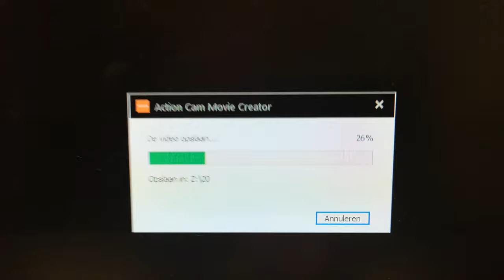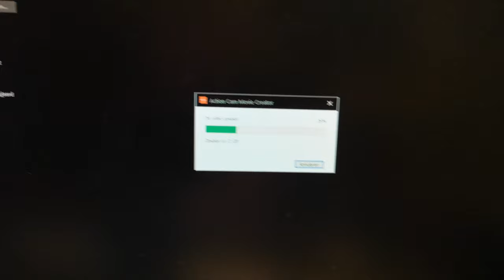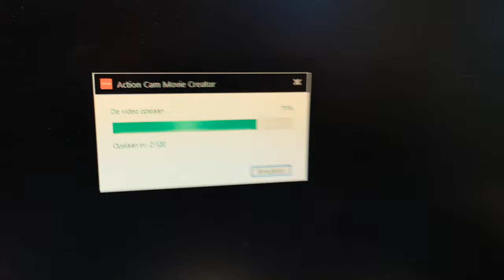Sony Action Cam Movie Creator, waarom zo traag?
Ik wil graag een filmpje uploaden, maar dat kan nog niet, want dit programma is nog bezig met alle GPS data erbij te zetten. Dit duurt echt enorm lang helaas.

Hopelijk kan ik het wel maandag online zetten. We zullen het zien.

Mijn dagelijkse motorritten

Gefilmd met:
Hoofdcamera
Sony FDR-X1000-VR

Motor
- V-stream ruit
- TomTom 410 navigatie
- Autocom
- Mobilifoon